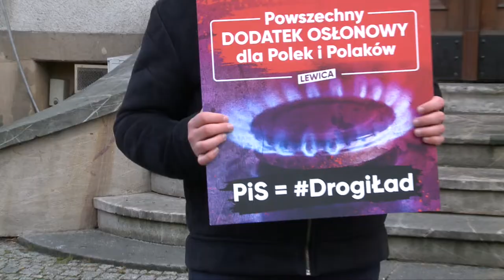Lewica o drożyźnie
Dzisiaj (26.01) na Placu Ratuszowym odbyła się konferencja Lewicy. Jej tematem był Polski Ład, a dokładniej konsekwencje działań rządu dla przedsiębiorców i samorządów.